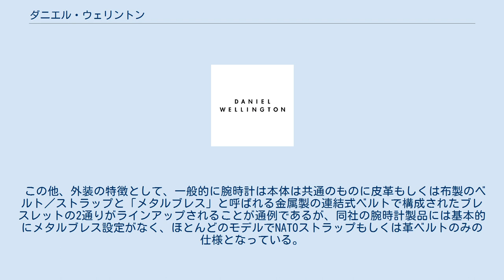ダニエル・ウェリントン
ダニエル・ウェリントンもしくはダニエルウェリントン（Daniel Wellington）は、2011年に創設されたスウェーデンの時計およびアクセサリーメーカー。
 日本では大阪府に本社を置く株式会社ビヨンクールが総代理店を務めている。
 金属製メッシュベルトモデルのDW-Classic Petite シンプルな構成が特徴の腕時計を中心に事業を展開するブランドであり、主力商品の腕時計はムーブメントはシチズンミヨタ製で、ベルトやブレスレット部分の製造と組み立ては中国で行われており、スウェーデンの時計メーカーではあるものの、スウェーデン製（スウェーデン国産品）というわけではない。
 創業者であるフィリップ・タイサンダー（en:Filip Tysander）は、旅行中にイギリス人男性のダニエル・ウェリントンと出会い、ウェリントンがNATOストラップと組み合わせたヴィンテージの腕時計をしていたことに触発され、時計メーカーを立ち上げたという。
会社名のダニエル・ウェリントンは、このイギリス人男性の名前であるダニエル・ウェリントンにちなむ。
 ダニエル・ウェリントンのエンブレムはダニエルを表す鏡文字のDとウェリントンのWを組み合わせたものである。
また、腕時計のデザインの特徴として、エンブレムの下に社名のDaniel Wellingtonが加わるのみで、ムーブメント表記や防水表記などが文字盤にはない、シンプルな表示構成となっている。
 この他、外装の特徴として、一般的に腕時計は本体は共通のものに皮革もしくは布製のベルト／ストラップと「メタルブレス」と呼ばれる金属製の連結式ベルトで構成されたブレスレットの2通りがラインアップされることが通例であるが、同社の腕時計製品には基本的にメタルブレス設定がなく、ほとんどのモデルでNATOストラップもしくは革ベルトのみの仕様となっている。